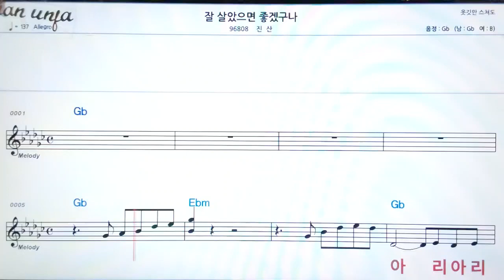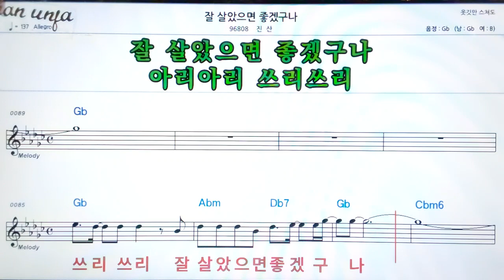잘 살았으면 좋겠구나/진산👍악보, 노래,기타 코드,가사,Karaoke*가라오케 반주